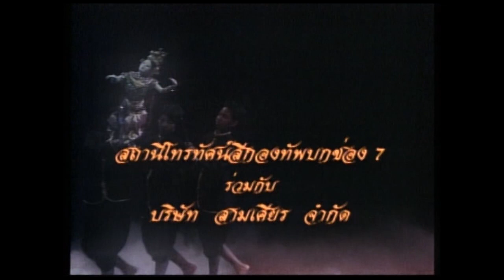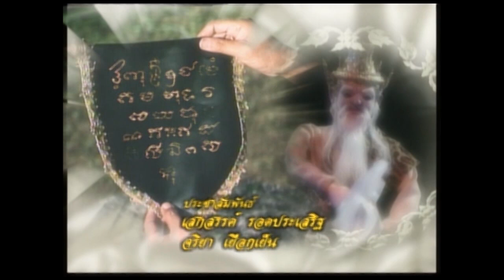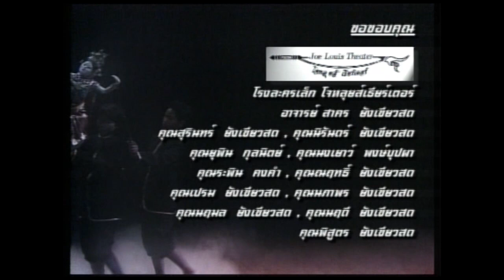นางสิบสอง - ตอนที่ 6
นางสิบสอง เป็นนิทานที่สืบต่อกันมาเป็นเรื่องราวเกี่ยวกับเด็กสิบสองคนที่ต้องผจญภัยในที่ต่าง ๆ เนื่องจาก นนท์และภรรยาของเขาชื่อ พราหมณี ด้วยความที่ลูกเยอะฐานะทางบ้านจึงค่อย ๆ ตกต่ำลง เงินทองที่เก็บไว้ก็หายไปหมดเนื่องจากต้องเลี้ยงดูลูกสาวทั้งสิบสองคน พ่อของนางสิบสองก็ได้คิดอุบายว่าจะนำลูก ๆ ทั้งสิบสองคนไปปล่อยป่า จนมาเจอกับนางยักษ์สันตราพอดี นางยักษ์พอได้เห็นนางทั้งสิบสองก็เกิดความรักและเอ็นดูเนื่องจากตนจึงนำนางทั้งสิบสองมาเลี้ยงไว้ในวังโดยสั่งให้ทุกคนในเมืองทานตะวันแปลงกายเป็นมนุษย์ให้หมดเนื่องจากกลัวว่านางทั้งสิบสองจะหวาดกลัวและเกลียดตน ส่วนตนเองก็ได้เปลี่ยนชื่อจากสันตราเป็นสันธมาลา ต่อมาเมื่อนางทั้งสิบสองได้รู้ความจริงจึงหนีออกจากเมือง นางยักษ์สันตรากลับเมืองมารู้ว่านางสิบสองได้หนีไป จึงออกตามหาด้วยความอาฆาตแค้น

วันที่ออกอากาศ : 6 สิงหาคม 2543 – 26 พฤศจิกายน 2543
นักแสดงนำ : คณธร ฟักทองผล ,สิริมา อภิรัตนพันธุ์, วรรณีญา กิจชัยสกุลฤทธิ์, มยุรา กีรติโอฬาร, กุสุมา โพธิ์ศรี,สพล ชนวีร์ มาติกา อรรถกรศิริโพธิ์,มรกต มณีฉาย
ผลิตโดย : บริษัท สามเศียร จำกัด , บริษัท ดีด้า วิดีโอ โปรดักชั่น จำกัด
บทประพันธ์ดัดแปลงโดย : บุราณ
บทละครโทรทัศน์ : แดนดาว
กำกับการแสดง : เสกศักดิ์ วรสิทธิ์